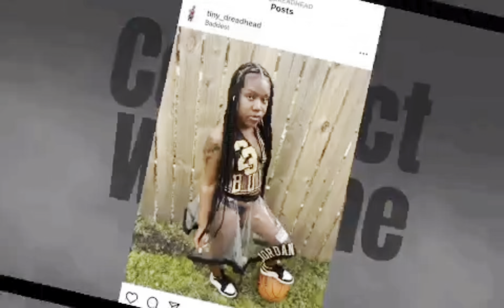🙂‍↔️Shein Clothing Haul:Lookbook 15items💜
In Today’s video I’ll be doing a SHEIN haul, I got
a lot of cute fits. ☺️🩵I hope you enjoy this banger🤩💯‼️